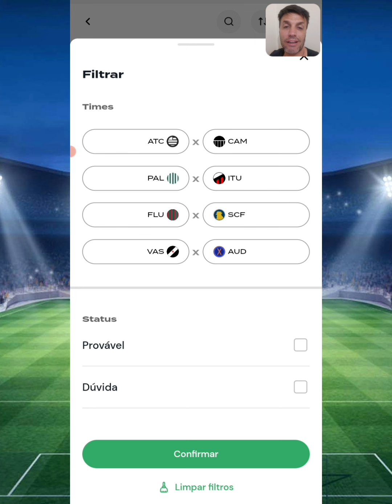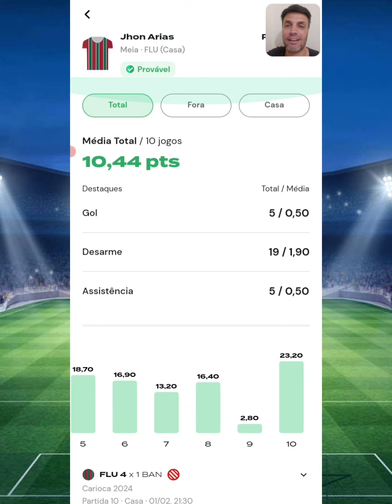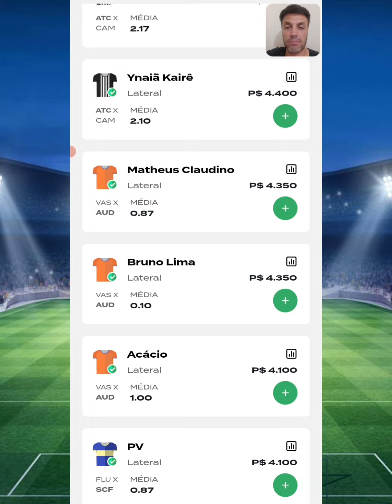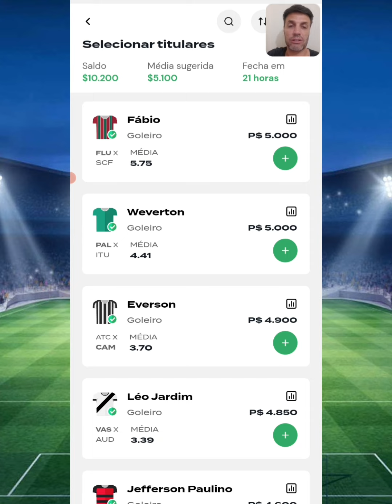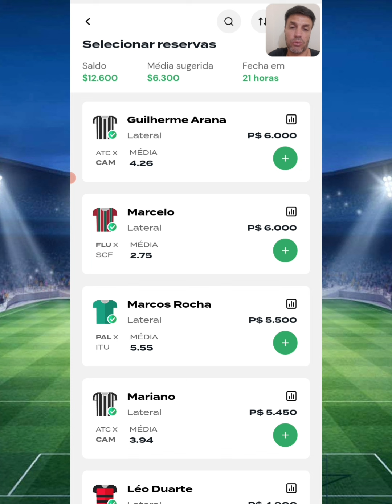REI DO PITACO - DICAS CAMPEONATOS ESTADUAIS - JOGOS DIA 08/01/2024